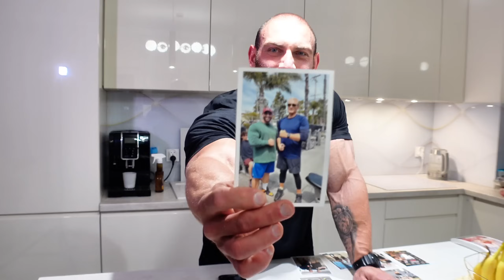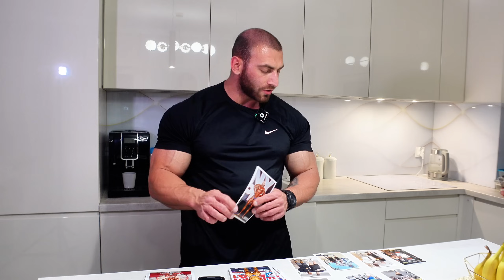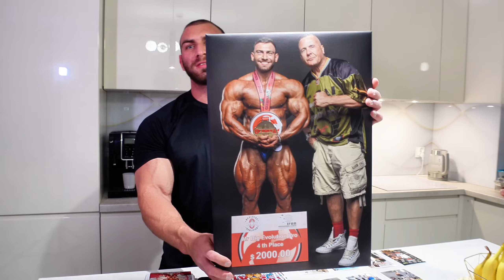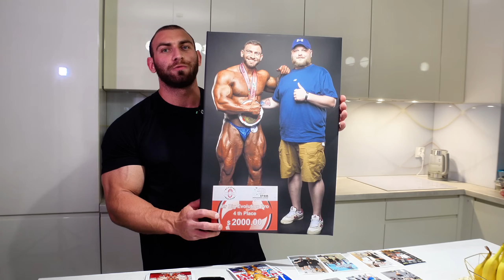WYNIKI TYPOWANIA - 2 Weeks Out Flex Weekend Włochy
POSTAW KAWĘ!

Klinika Vitaminowa ViMeUp

Współpraca Online:
- dieta
- suplementacja
- trening
- przygotowanie do zawodów
- nauka pozowania